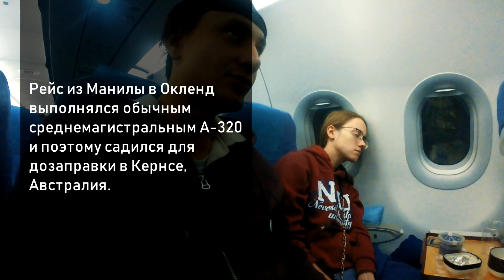НОВАЯ ЗЕЛАНДИЯ Часть 2: Через Манилу в Окленд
Путешествие в Новую Зеландию - второй эпизод:  мы попадаем на день в Манилу, столицу Филиппин, а затем с посадкой на дозаправку в Кернсе, Австралия, прибываем в Новую Зеландию - Окленд.